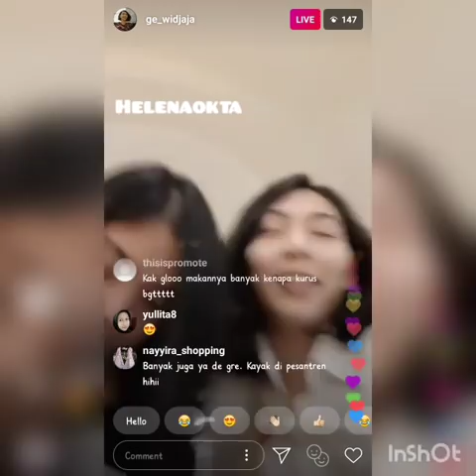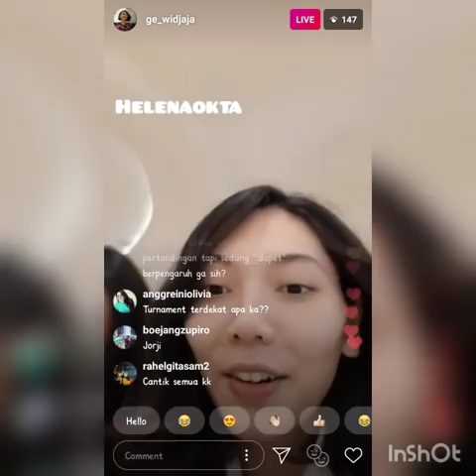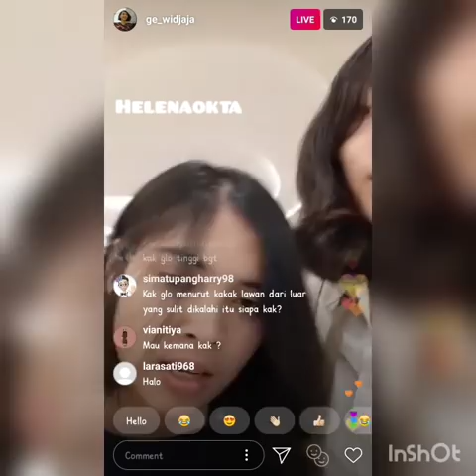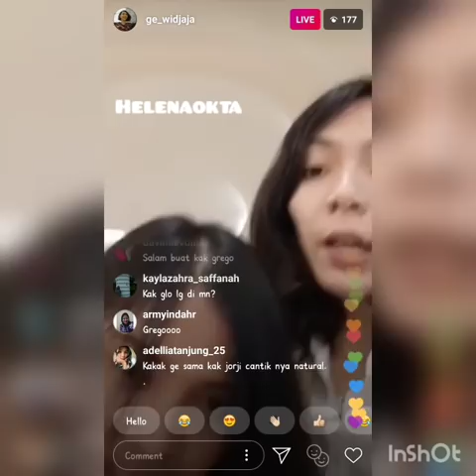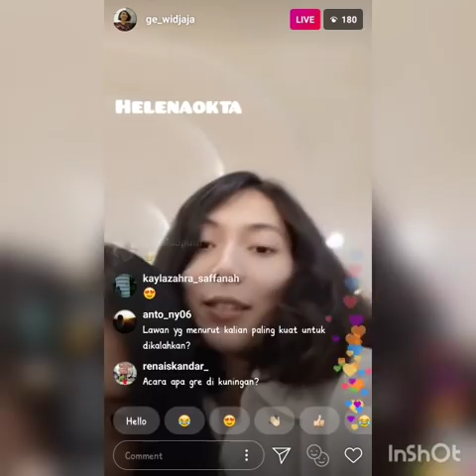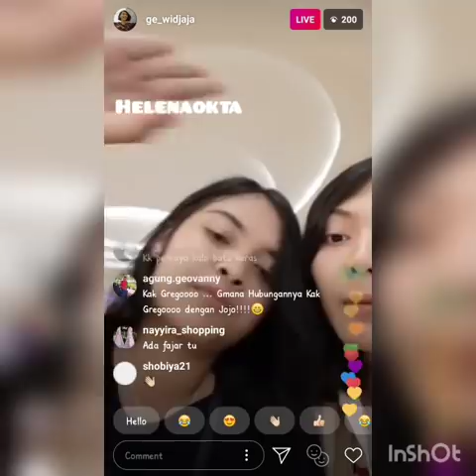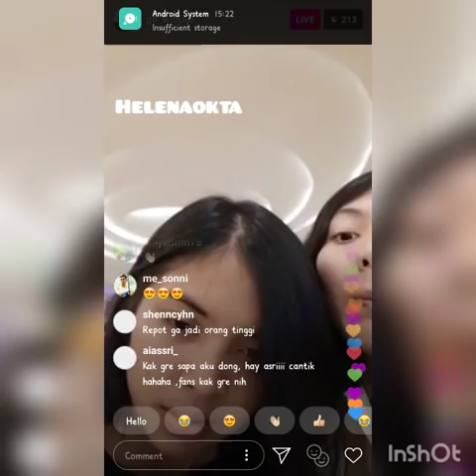Ig live Gregoria Mariska dan Gloria Widjaja